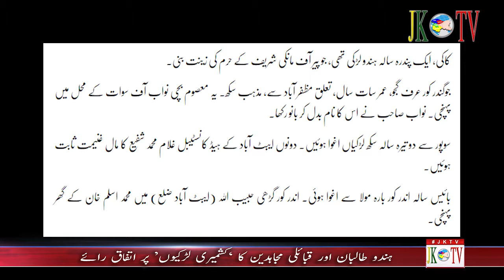ہندو طالبان اور قبائلی مجاہدین کا ’کشمیری لڑکیوں‘ پر اتفاق رائے